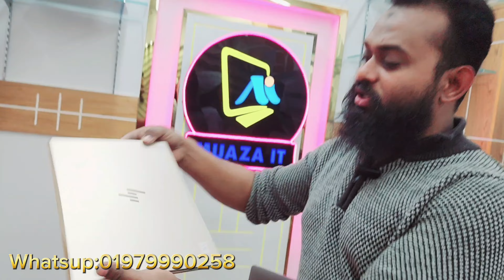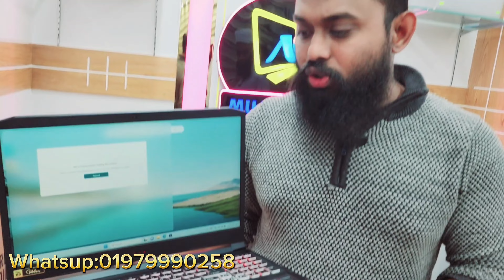Used Laptop Price In BD || Used Laptop Price In Bangladesh 2024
In this video, we are generally talking about used laptop price in Bangladesh.
Muaza It is the best place to buy second-hand used laptops at a low price from any part of Bangladesh.
Discount! Discount!

প্রিমিয়াম ল্যাপটপ এ মেগা অফার

Address:
Muaza it
Shop # 940, Level # 9
Multiplan (computer City center)

Best Price in Bangladesh
amader kache paben low price & best price a laptop

second hand laptop price in bd,muaza it,
used laptop price in bd 2024,
second hand laptop price in bangladesh,
used laptop price,low price laptop in bangladesh,
low price used lptop in Bangladesh 2024,
used laptop price in bd,buy used laptop price in Bangladesh,
used laptop price in bashundhara,low price gaming laptop,
macbook price in bangladesh,
muaza it laptop,laptop under 30 000 in bangladesh